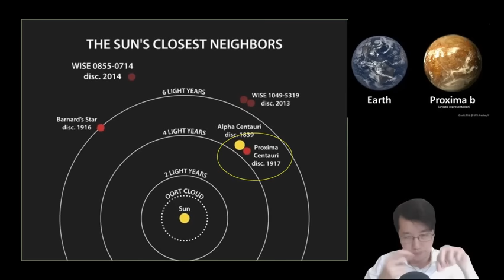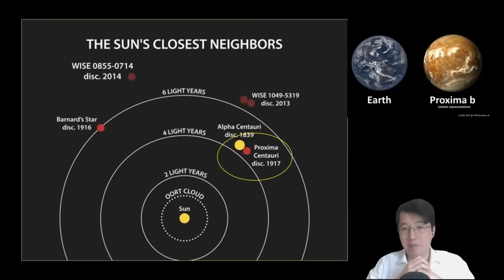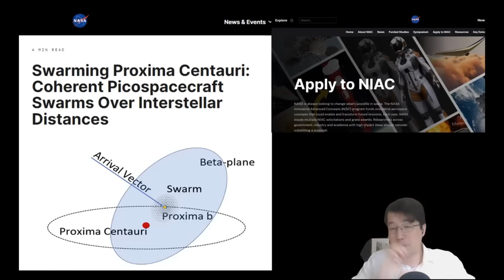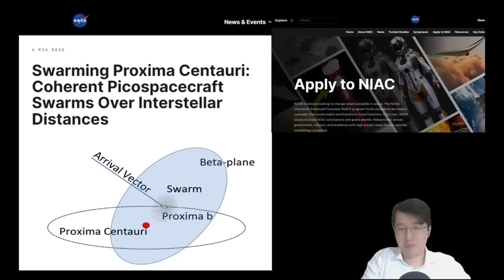科學新知 2024-01-11 part1: 發射人造衛星探訪數光年以外的比鄰星，是否狂想？NASA將開始探討。 | 主持： 陳志宏 博士 & 台長 梁錦祥